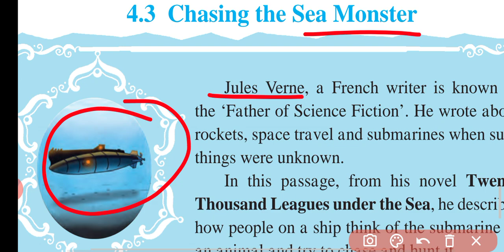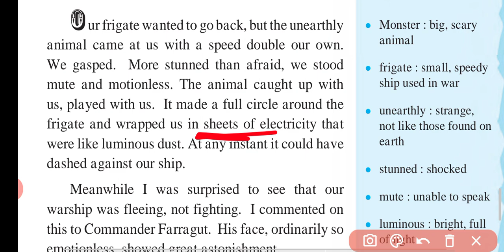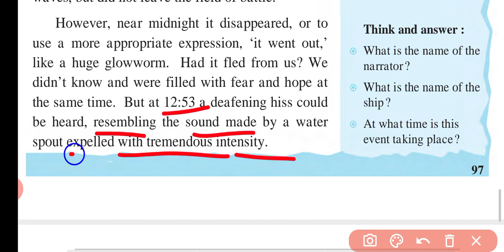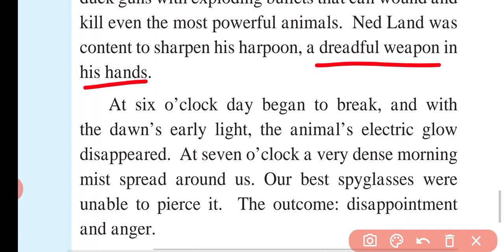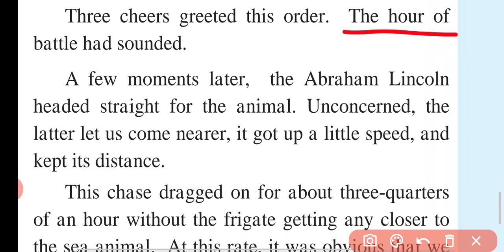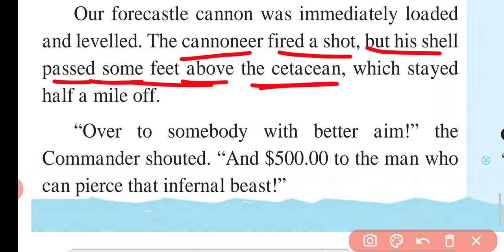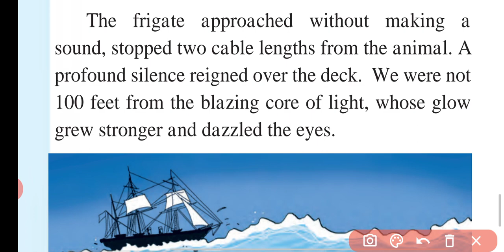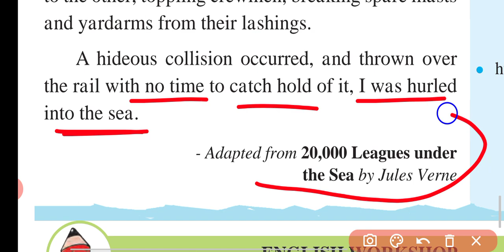4.3 Chasing the Sea Monster by Jules Verne||Class-7||My English Book Seven||Hindi Explanation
4.3 Chasing the Sea Monster by Jules Verne||Class-7||My English Book Seven||Hindi Explanation||

chasing the sea monster lesson 7th class

chasing the sea monster lesson 7th class in hindi